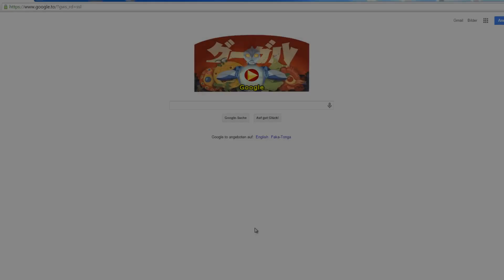Eiji Tsuburaya Birthday Google Doodle [HD]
Eiji Tsuburaya Google Doodle: Eiji Tsuburaya was a Japanese special effects director responsible for many Japanese science-fiction movies. Google honors his 114th birthday with an animated Doodle. Happy Birthday Eiji Tsuburaya! (円谷 英二 Tsuburaya Eiji?) (Eiichi Tsumuraya (円谷 英一 Tsumuraya Eiichi?); July 7, 1901 – January 25, 1970, in Sukagawa, Fukushima.

Thans for watching - your Google Doodle Book!